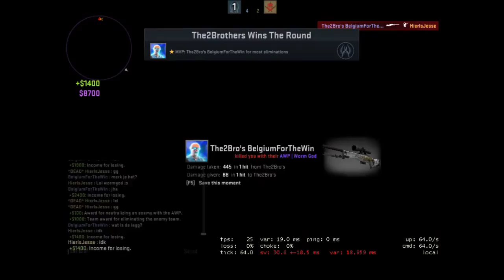Counter Strike Highlights #4 - AWP Battle tegen een Silver Elite!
❌ Wie zal er winnen? ❌
❌ Hallo kijkers van HierIsJesse! ❌
❌ Supertof dat jullie allemaal weer kijken naar deze gloednieuwe video! ❌
❌ Op mijn kanaal kom je vooral minecraft tegen! ❌
❌ Het meeste wat ik doe is montage's  maken of gameplay met muziek eronder. ❌
❌ Soms maak ik ook commentary video's! ❌
❌ De server waar ik het meest op speel is '' mc.hypixel.net '' ❌
❌ Over mij. ❌
❌ Ik ben Jesse en ik ben 12 jaar oud. ❌
❌ Mijn hobby's zijn: ❌
❌ Gamen, YouTube en met vrienden afspreken! ❌(❌E❌N❌S❌K❌Y❌P❌E❌N❌)❌
❌ Als ik door ga met video's maken gaat dat ons denk ik ook wel lukken! ❌
❌ Ik weet eigenlijk niet wat ik hier verder neer moet zetten :) ❌
❌ Dus dit is het einde van de beschrijving 😮 ❌
❌ En dan zie ik jullie in de volgende video ❌
❌ Later mjensen! ❌